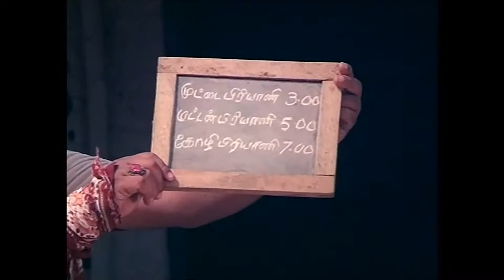Oru Kai Pappoam movie scenes || Superhit Tamil Movie Best Scenes || Full HD